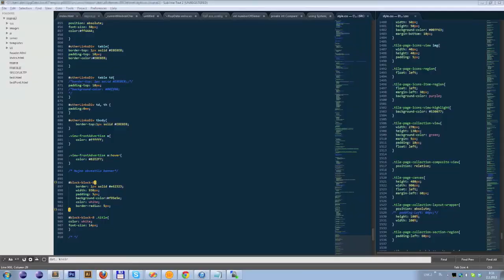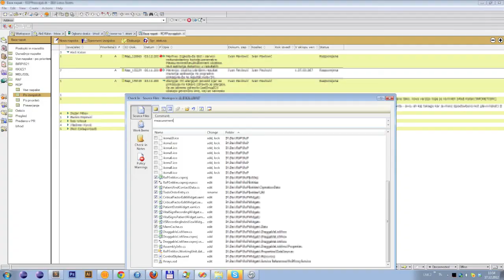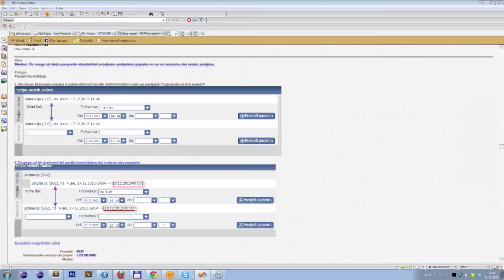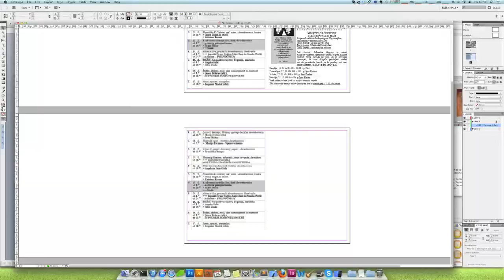This is me - Aleš Kalan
Video about me, it shows what I do on an average week.